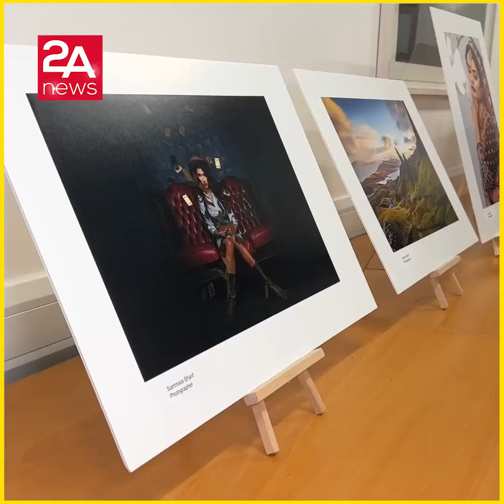লন্ডনে ফটোগ্রাফিতে আয়ের অপূর্ব সুযোগ